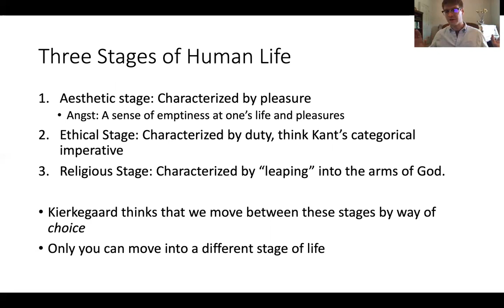Kierkegaard's Three Stages of Life